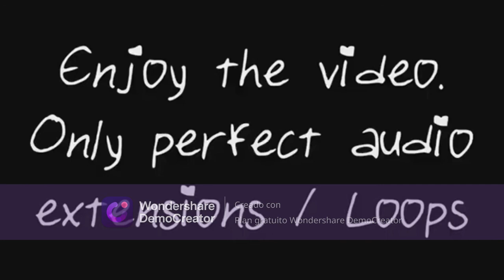Nightcore - Death Bed (coffee for your head) | (Remix) [1 hour]